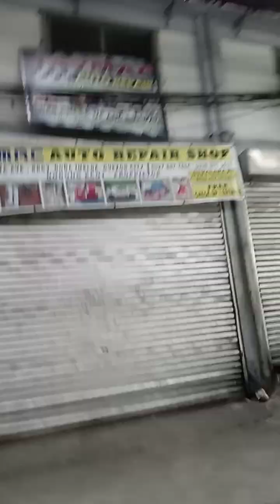13 November 2024